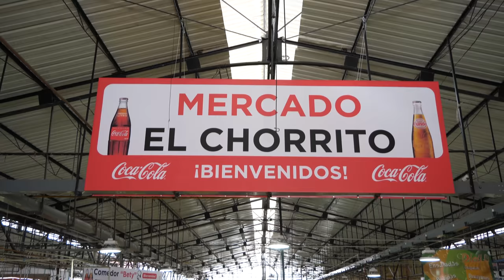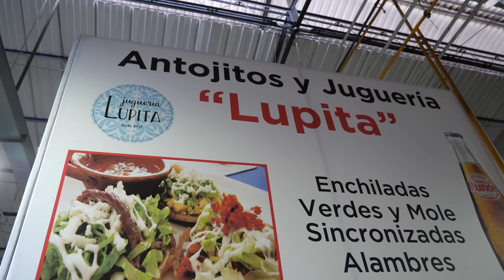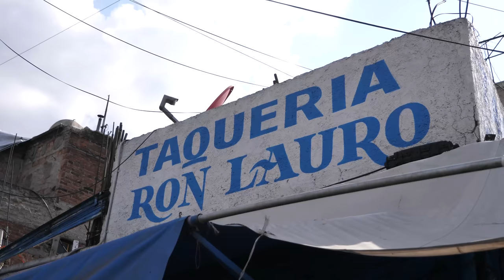TRADITIONAL Mexican BREAKFAST in Mexico City BEST Breakfast Sandwich With La Ruta de la Garnacha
I met up with my friend La Ruta de la Garnacha in Mexico City, and we went on a traditional Mexican breakfast tour. Where I had some of the best breakfast sandwiches and many other Mexican traditional dishes.

The places I went to:
✧ La Güera Tortas de Chilaquiles
Alfonso Reyes 139, Hipódromo, 06100 Ciudad de México, CDMX, Mexico

✧ Mercado El Chorrito (Juguería Lupita)
Gobernador Melchor Muzquiz S/N, San Miguel Chapultepec I sección, CP 11840 Ciudad de México, CDMX

✧ El Molino (next to the Market El Chorrito)

✧ Los Tolucos
Calle Juan E. Hernández y Davalos 40, Algarín, 06880 Ciudad de México, CDMX, Mexico

✧ Tacos Don Lauro
Isabel La Católica 451, Esquina Con Eje 3 Jose Peón Contreras, Algarín, 06880 Ciudad de México, CDMX, Mexico